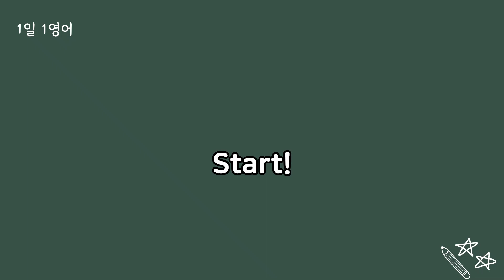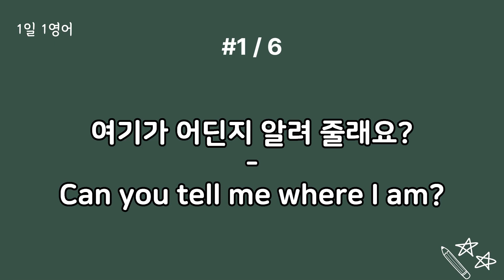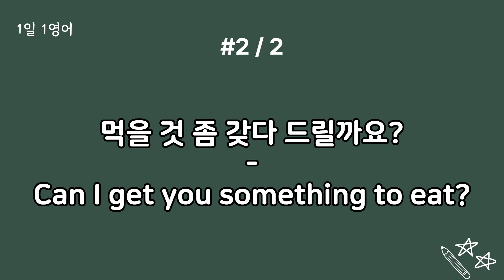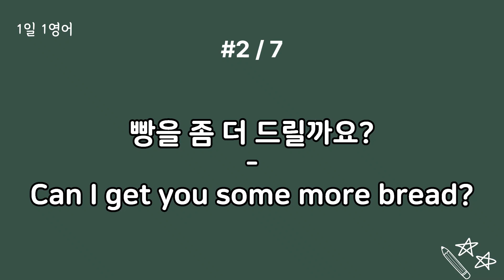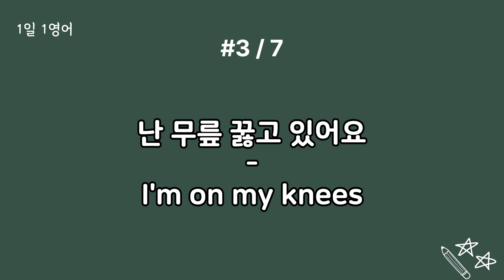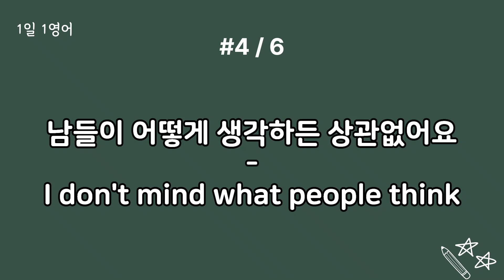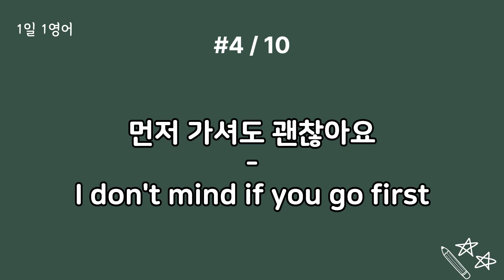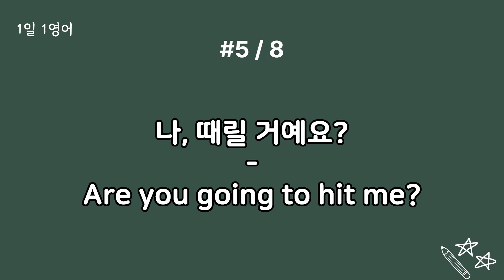패턴 영어 5가지 50문장 | 매일 영어 듣기 | 기초 생활 영어 회화 듣기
Can you tell me~? 나에게 ~말해줄래요? 알려줄래요?
Can I get you ~ ? ~을 가져다 드릴까요?
I'm on~ ~ 중 이예요
I don’t mind~ ~은 상관없어요
Are you going to~? ~할 거예요?